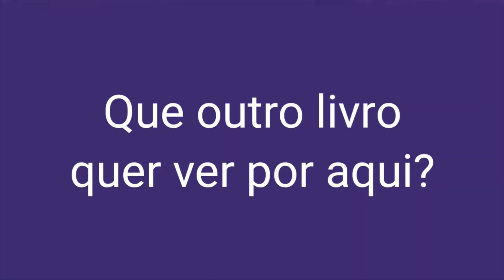Estudando o livro "Giants of Strategy" - Capítulo 7 - Restrição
Esse é o sétimo vídeo de uma série, na qual estudei um livro que gosto bastante, Giants of Strategy, com os seguidores do canal nas lives. Não perca, toda semana um capítulo diferente do livro!

Giants of Strategy é um livro de autoria do GM inglês Neil McDonald, que aborda diferentes temas posicionais e usa exemplos de alguns dos melhores jogadores da história (desde Capablanca até Kramnik) como modelos de como aplicar esses conceitos. É um livro bastante didático e bem organizado, que melhorou muito minha noção posicional e meu conhecimento de partidas clássicas.